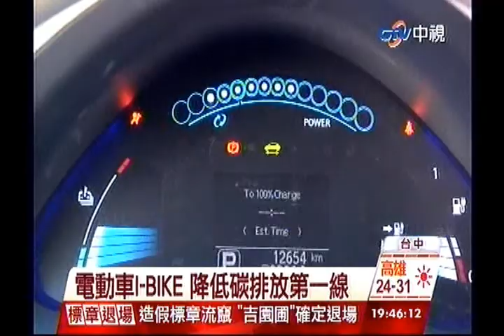中視新聞》中市府設太陽能發電 1年供10電梯